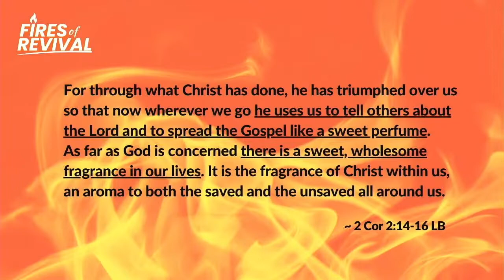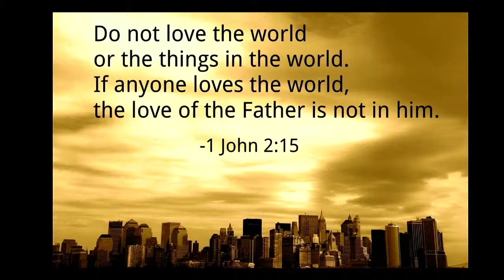26 JUN 2022 | Be The Fuel | Reverend Lindsey Lui | Faith Assembly of God Church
Welcome to Faith! We pray you’ll be greatly blessed.

👋 New Here? We’d love to say hi!